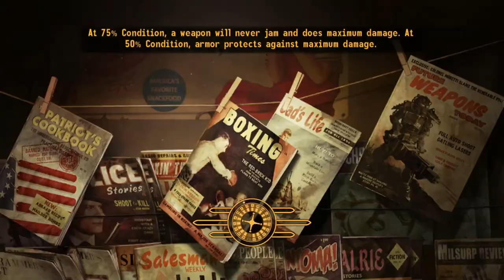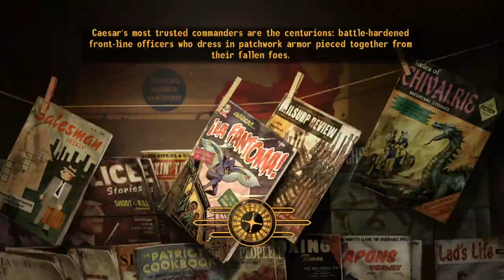Fallout: New Vegas Walkthrough Gameplay Part 8 - New Vegas Strip & Mr. House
Welcome back to Part 8 of my Fallout: New Vegas Walkthrough. Join me on my journey through the Mojave Wasteland.